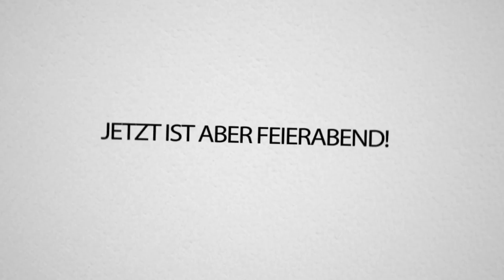CRAFT ATTACK Staffel 5 : DNER du DUMMER *'&"%§&!" 😡😡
DNER du DUMMER '+§"(&"&$& 😡😡  | CRAFT ATTACK Staffel 5
ENDLICH! Craft Attack ist zurück! Ganz viel Spaß mit der neuen Staffel! Uploads IMMER Daily um 12:30 UHR!